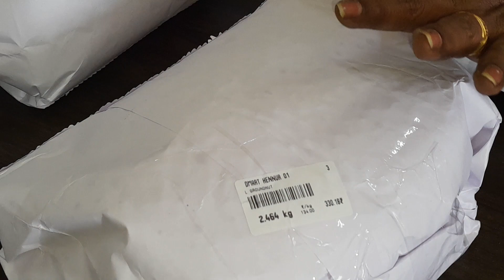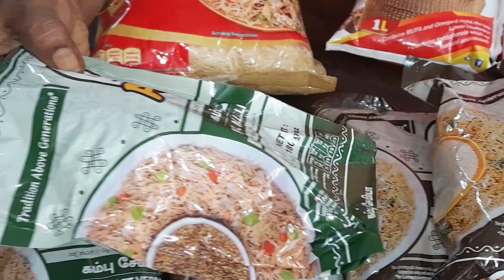how to make tasty lemon 🍋 rice✨️Rice recipe in tamil 😋@ManjuMagicMasala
@ManjuMagicMasala tasty lemon 🍋 rice for lunch box/dmart shopping haul/surprise 😲 gift#dmart